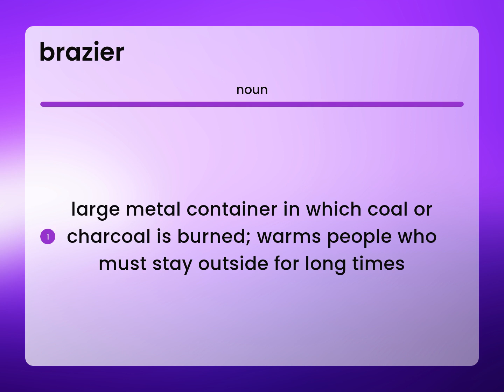Brazier | what is BRAZIER definition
BRAZIER in the dictionary

Susan Miller (2023, June 5.) What does Brazier mean?